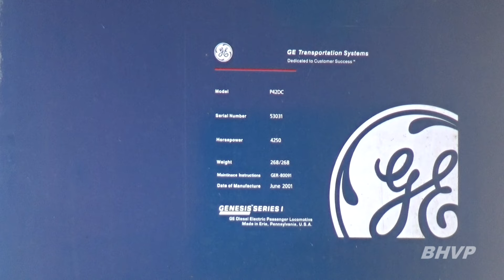Amtrak 174 and 161 Lead 22-hour Late California Zephyr at Ottumwa, IA 4/8/24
It's been a while since I've been able to capture two specially-painted locomotives on the same Amtrak train, but it happened again on the morning of April 8th, 2024. Several days before, Amtrak's Phase I "heritage unit" 161 went west leading the California Zephyr. In Colorado, the Zephyr picked up extra locomotives and cars to take back to California, after the completion of Amtrak's "Winter Park Express" train's operating season. One of the units picked up from the WPE consist was Amtrak locomotive 174, the first P42 diesel to be repainted into the new "Phase VII" livery. Upon arriving in California, the cars used on the WPE were taken out of the consist, as well as some of the extra P42's. For the Zephyr's eastbound return to Chicago, departing on April 5th, locomotive 174 was put on the front of the train, with Phase I unit 161 trailing. The train was scheduled to arrive back in Chicago by early afternoon on April 7th.

However, this didn't happen. Incredibly heavy winds in the Rocky Mountains in Colorado halted all train traffic on UP's Moffat Tunnel route on April 6th and part of the following day. The California Zephyr was running about 4 1/2 hours late once it got to Fraser, CO, just west of Moffat Tunnel and the Continental Divide. Across the summit, and downgrade towards Denver, winds gusted close to 100 MPH for sustained periods of time. Finally, in the early afternoon April 7th, the winds subsided enough to open the line again, and the Zephyr departed Fraser, almost a whole day behind schedule.

Not much more time was lost by the time the train reached me as I filmed it arriving into Ottumwa, Iowa, as the sun rose after 7 AM. By the time the train departed, they were running over 22 hours late. A couple hours later, the regularly scheduled Zephyr for that day arrived, running just 35 minutes late. I'm not sure I'd want to be on a day-late train, but it definitely provides for some unusual operations to document!

In Ottumwa, platform work is progressing at the station. Workers are removing and replacing the platforms with new ones, while also refurbishing the old platform canopies to be used on the new sections. Since a portion of the platform is being worked on, the Zephyr had to make two stops for sleeping car and coach passengers, respectively. The work on the platforms is expected to continue through the rest of this year.

To see a video of unit 174's first westbound run in its new Phase VII paint, check out my video from March 2024: